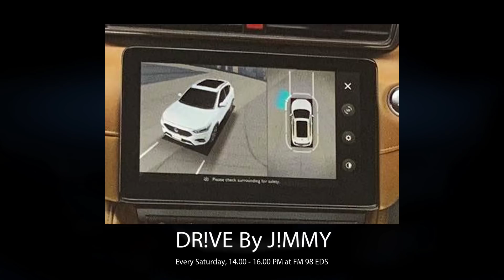DR!VE By J!MMY 25Apr2020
DR!VE THE WORLD :

01.Toyota Hilux REVO Big-Minorchange ก่อนเปิดตัว มิถุนายน นี้ ! พร้อมระบบ Safety Sense [ Spy Shot ]
02. All NEW Toyota Yaris CROSS ตัวจริง บนพื้นฐาน TNGA Platform 1.5 Hybrid E-Four ขับ 4
03.MINI John Cooper Works GP 306 แรงม้า : 4,200,000 บาท (โควต้า 30 คัน จาก 3,000 คันทั่วโลก)
04.All NEW Audi A3 Sedan คู่แข่ง A-Sedan / CLA / 2-Series Gran Coupe’
05.Nissan เตรียมปิดสำนักงานใหญ่ที่ประเทศญี่ปุ่น 16 วัน เพื่อป้องกันการระบาด COVID-19
06.Lexus LC MY2020 ปรับปรุงสมรรถนะการขับขี่ใหม่ ช่วงล่างปรับใหม่ให้นุ่มกว่าเดิม

DBJ FM 98 ทุกวันเสาร์ บ่ายสองถึงสี่โมง พี่จิมมี่ เมธี น้องเติ้ง และพี่บาส มีถ่ายทอดสด ( LIVE ) ดังนี้